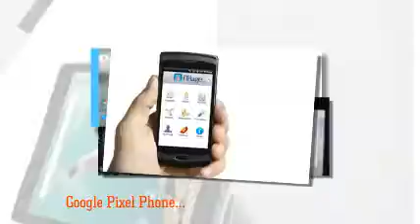Weather 24 Live